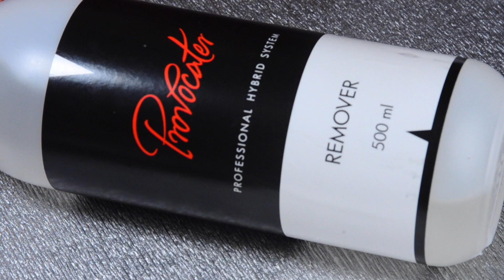Przedłużanie paznokci metodą hybrydową | Provocater | Martyna Molenda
↓↓↓ Szukaj, a znajdziesz ↓↓↓

•Kosmetyki z manicure•

Buziaczki, M